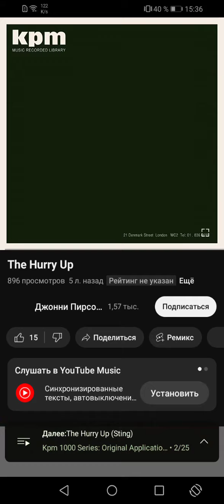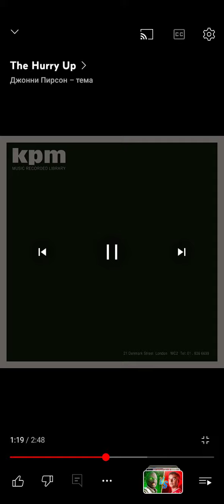11 апреля 2024 г.(1)